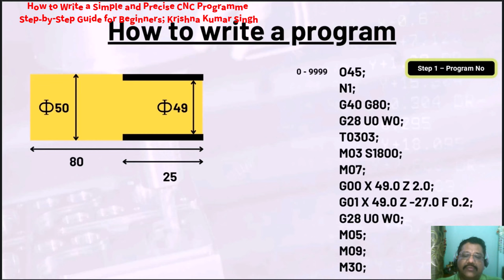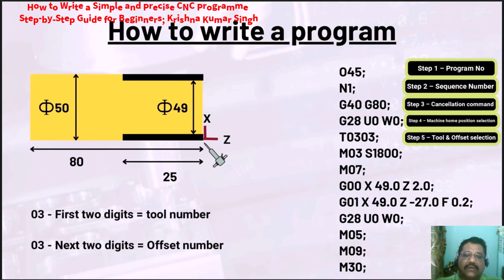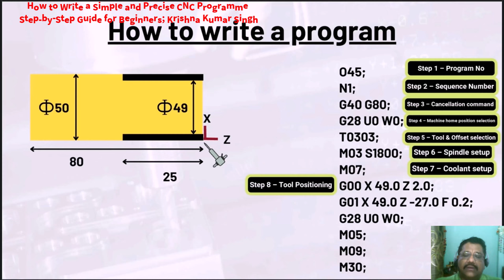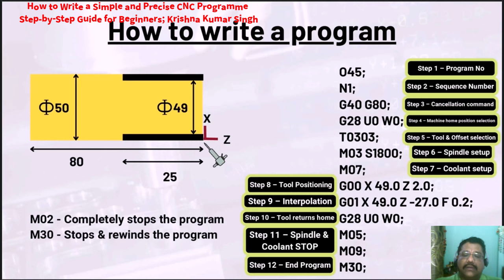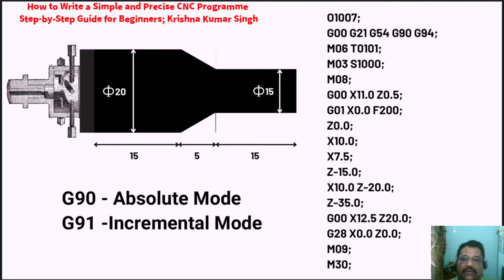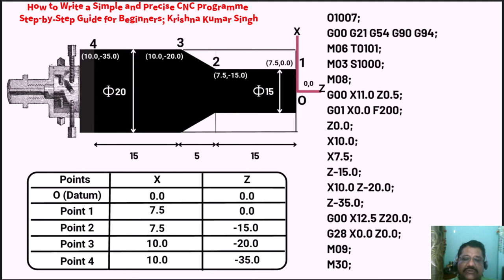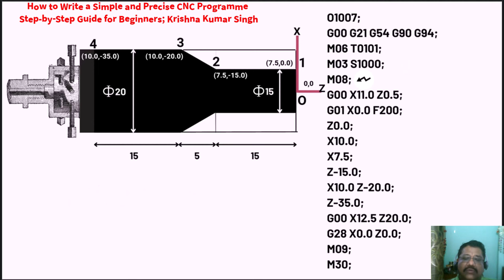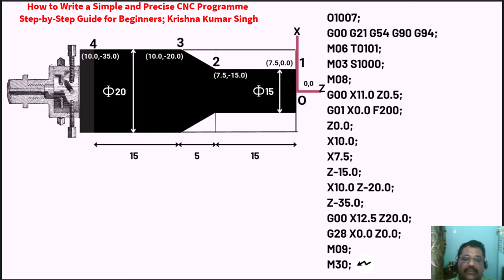How to Write a Simple and Precise CNC Turning Programmme | Step-by-Step Guide - Lecture 20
In this detailed lecture, we walk through the most straightforward and accurate way to write a CNC program using absolute mode. From assigning program and sequence numbers to setting tool offsets, spindle speed, and coolant, this guide covers everything you need to know. Learn how to select the machine's home position, understand G-codes like G90, G91, and M03, and ensure smooth tool movements to avoid errors.

By the end of this video, you will know how to write a basic CNC program, manage interpolation commands like G01, and finish operations with tool retraction. Whether you're new to CNC programming or looking to refresh your skills, this tutorial provides a comprehensive foundation to get you started.

Topics Covered:

CNC Program Numbering (O45 Example)
Sequence Numbers and End-of-Block Commands
Home Positioning with G28
Tool and Offset Selection (T0303)
Spindle Setup and Coolant Commands (M03, M08)
Absolute vs Incremental Programming (G90 vs G91)
Machining Operations: Linear Interpolation and Taper Cuts
Tool Retraction and Program End Commands (M30)
Watch this video and master the essentials of CNC programming to save cycle time and enhance precision in machining operations!